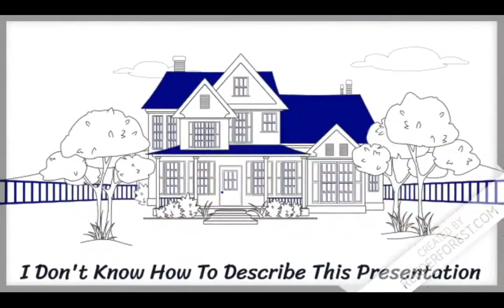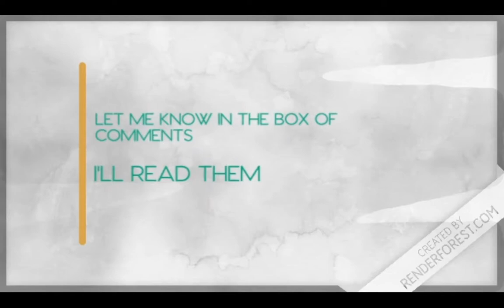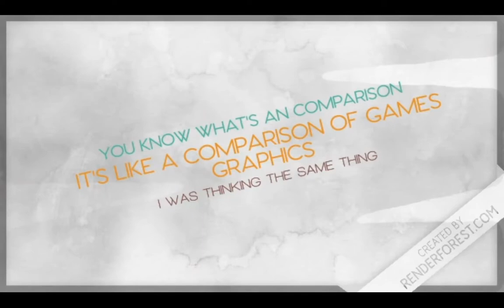Comparison Of Whiteboard Animation (Version 1 And Version 2)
Comparación De Animación De Pizarra (Versión 1 Y Versión 2)

I Maked The Comparison Of My 2 Videos Of Both Whiteboard Animations As I Promised

Hice La Comparación De Mis 2 Vídeos De Ambas Animaciones De Pizarra Como Lo Prometí